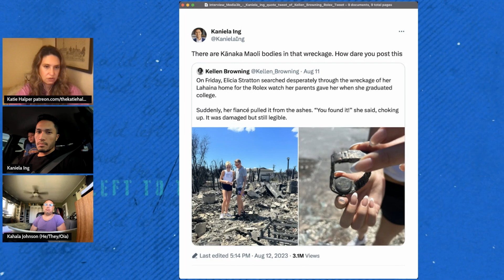Hawaiian Slams 'Disgraceful' Found Rolex Story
In this segment, Katie is joined by Kaniela Ing and Kahala Johnson for a discussion about media portrayal and coverage of events happening in Maui, particularly emphasizing the narratives that are either distorted or omitted.

Kahala speaks up about the erasure of native narratives, emphasizing the grief, trauma, and long-standing crises the local community has been facing. Kahala points out that while the immediate disaster is evident and heart-wrenching, there have been ongoing crises – such as homelessness and poverty – that the community has been grappling with for a long time. The narrative often sidelines the struggles faced by the native Hawaiian community, the Kanaka Maoli, due to the media's focus on more sensational or relatable stories for its broader audience. Kahala also connects the current disaster with the community's historical challenges, attributing them to imperialism and colonialism.

The segment takes a sharp turn when Katie brings up a tweet from a New York Times journalist that highlights a story about a woman finding her Rolex watch in the wreckage of her home. Kaniela and Katie express their frustration and disgust with such a narrative, especially when people are still missing and grieving the loss of their loved ones. Kaniela delves into the systemic problem of journalism that caters to clicks and specific audience demographics. The discussion highlights the misplaced priorities of media outlets and the implications of corporate-controlled journalism.

The segment ends with Kaniela emphasizing that this isn't about one journalist but a systemic issue where such narratives are not only allowed but also encouraged.